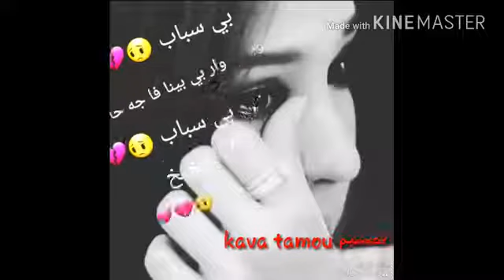bisabap avan dle mn brenkr 😢💔